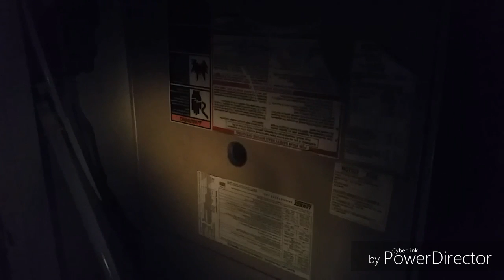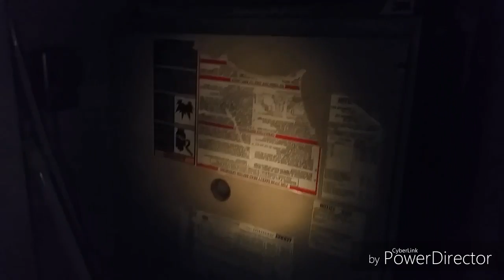Five nights on the Elf on the Shelf 2 Night 2